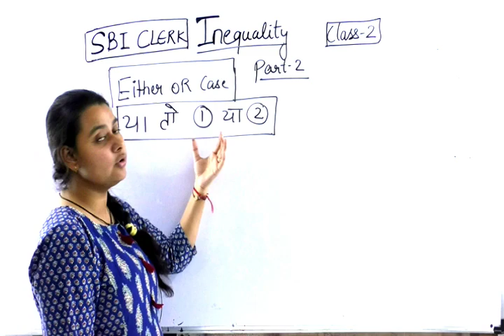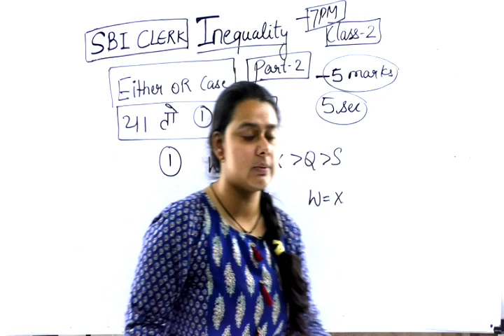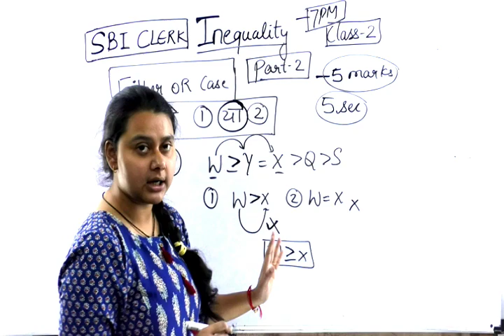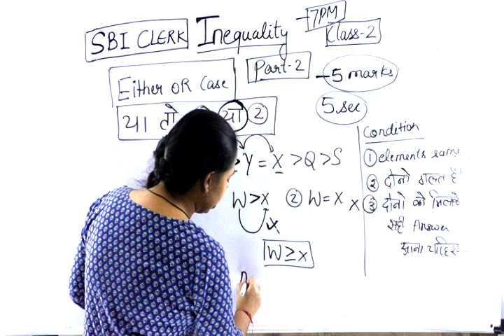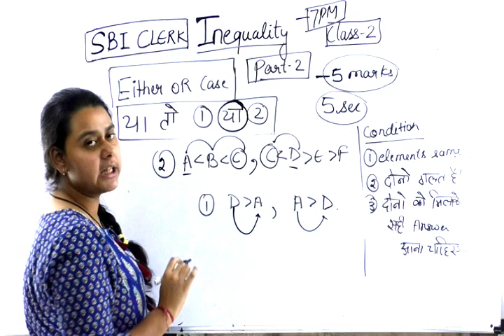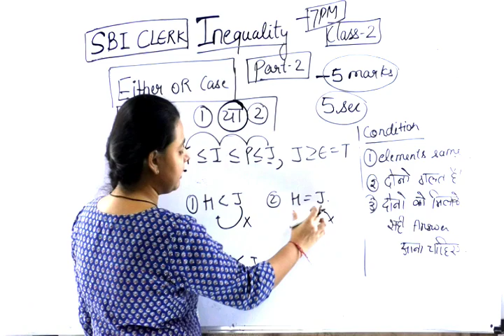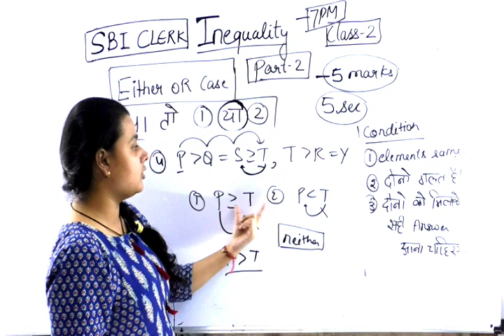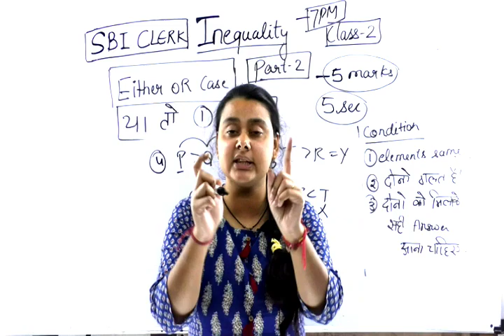class 2 | sbi clerk inequality either or case | sbi junior associate reasoning class priyal maam